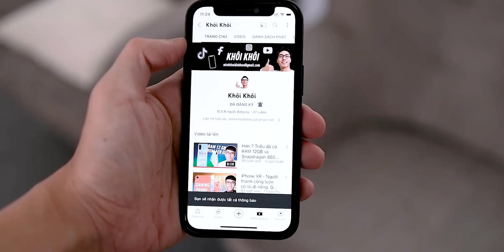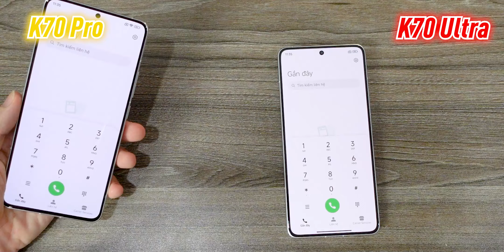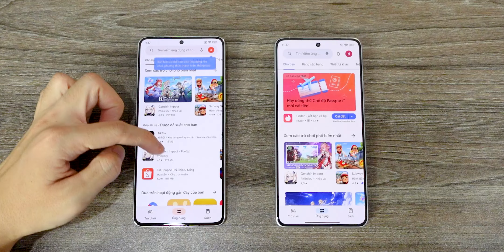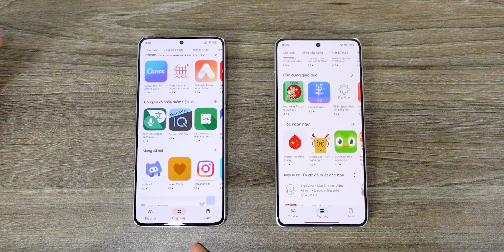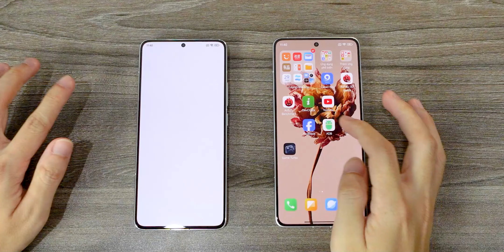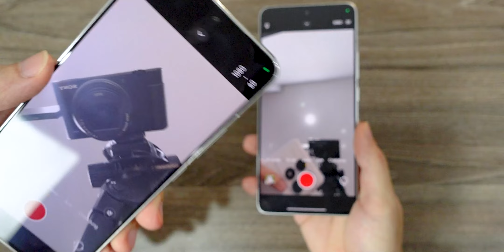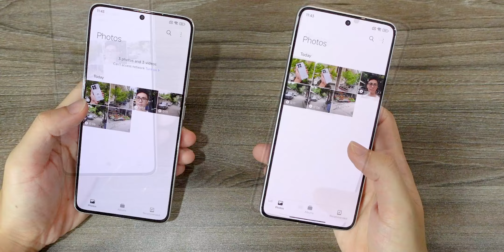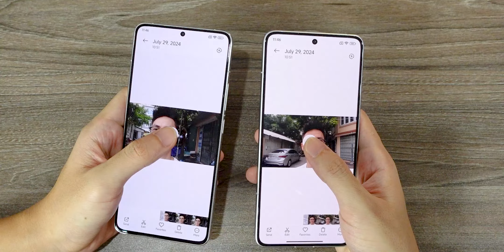So sánh Chi tiết - Redmi K70 Ultra vs Redmi K70 Pro: Cùng Giá, chọn Rồng hay chọn Pin + IP68 ?